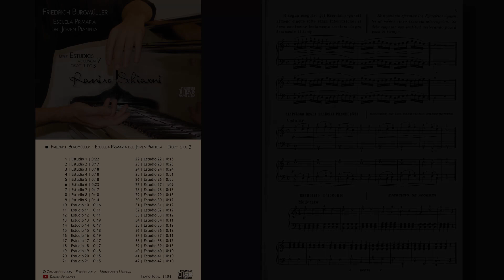Friedrich Burgmüller: Escuela Primaria del Joven Pianista No. 24